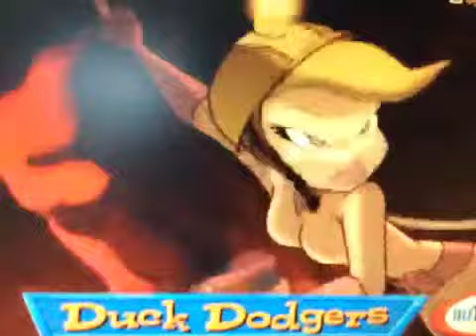Teletoon-Canada's Wonderland New Lineup Promo (2005)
A Teletoon promo for the 2005 lineup. It was written and produced by Jeff Brown.